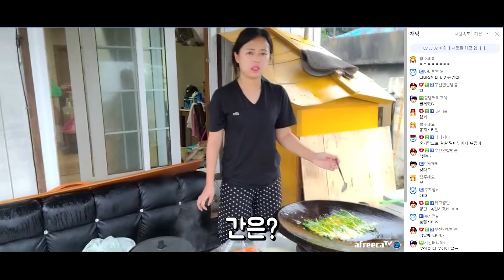동물만 30마리 키우게 되면 생기는 일 ...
동물만 30마리 (거위 닭 강아지 비숑 푸들 ) 키우는 시골라이프

BJ 황대리TV , BJ설영욱, BJ허봉자, BJ격수

 인스타 - hth1318